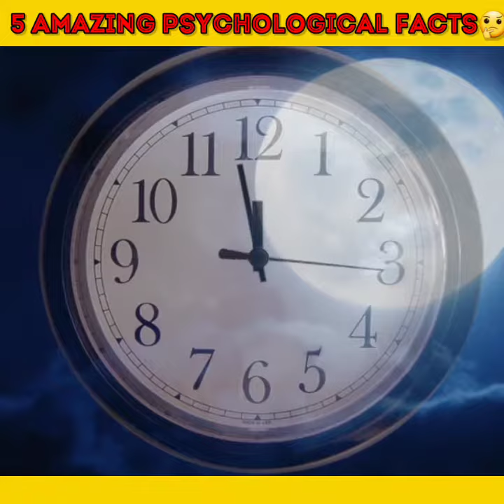Top 5 "SHOCKING" Amazing "Psychology" Facts🤔😍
|| Agar aapko video acchi lagi ||

Topic-
1/ psychological facts
2/ psychology facts
3/ amazing psychological facts
4/ top 5 psychological facts